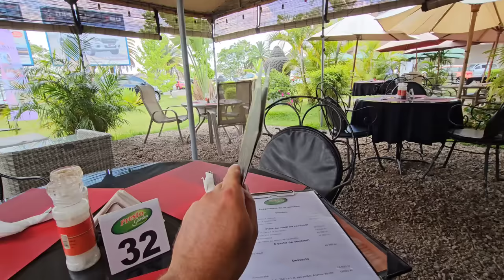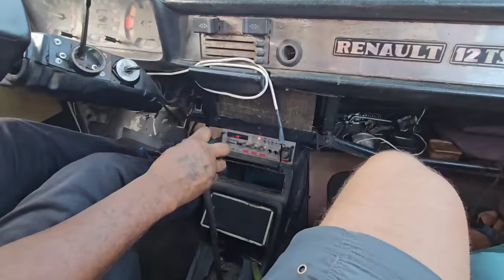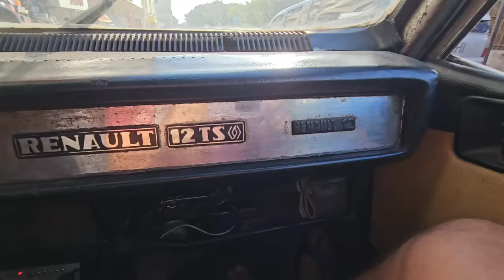Cu Dacia 1300 în Madagascar. Cât costă celebra Vanilie de Madagascar în piața din Antananarivo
Visez sa ajung in Madagascar de cand ma uitam la Teleenciclopedia...

Un vlog marca Marian Adventures

Cont Revolut:
Marcel Nelu Marian
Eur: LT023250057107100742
BIC: REVOLT21

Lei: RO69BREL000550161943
Telefon:

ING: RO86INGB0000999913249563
mail: